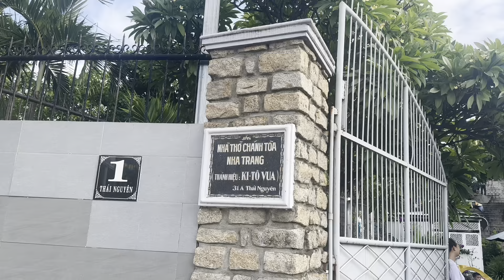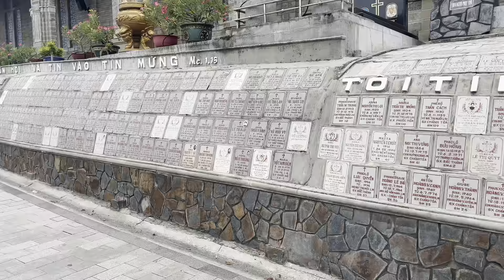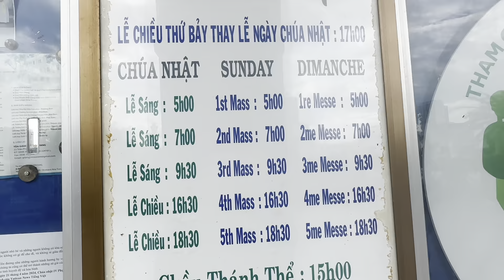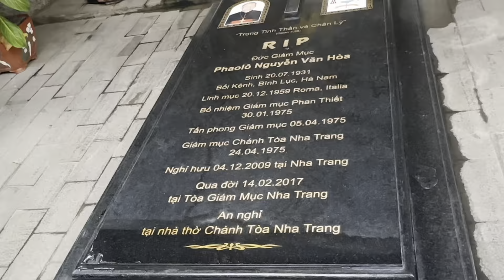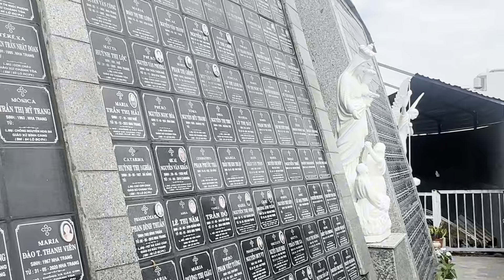Bất ngờ hàng ngàn ngôi mộ trên tường đá -Nhà thờ Đá( Núi) Nha Trang kiến trúc cổ Gothic tuyệt đẹp